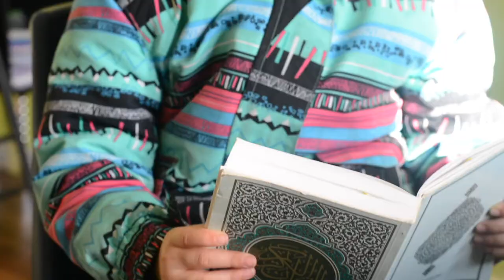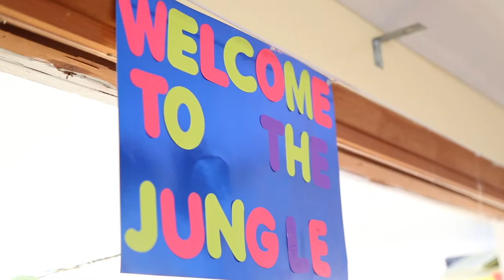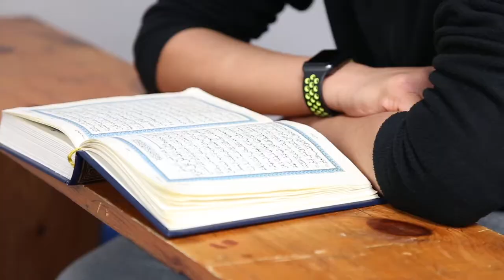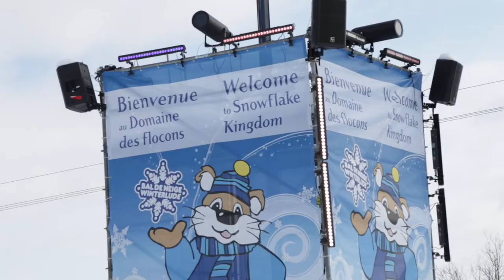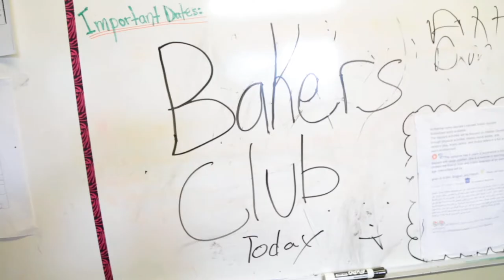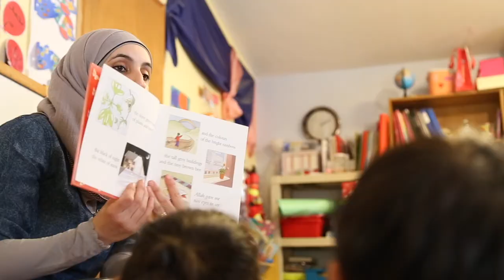Tarbiyah Learning Academy Official Trailer 2017